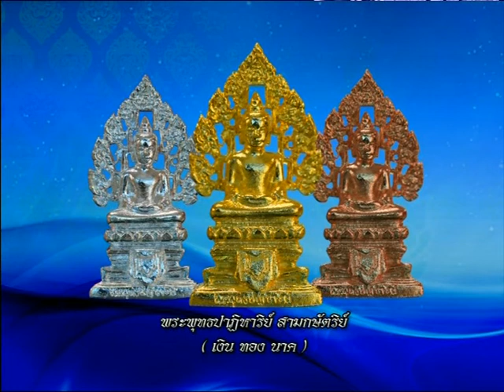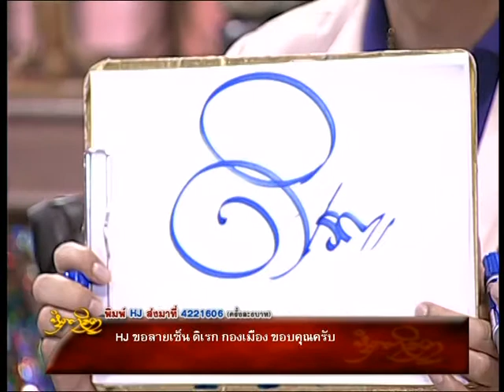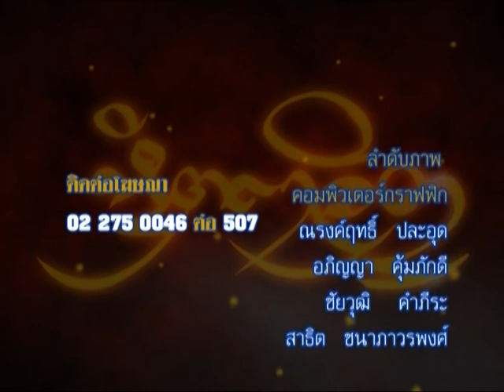รายการหัตถจิต | 17/06/58 | EP 4/4